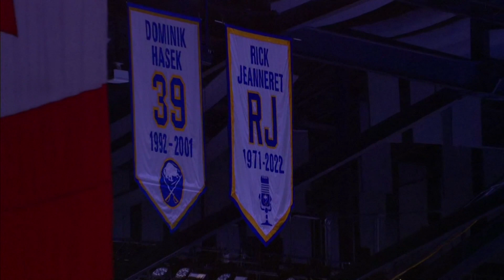Rick Jeanneret Pays Tribute To Former Buffalo Sabres Goaltender Ryan Miller On Induction Night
Legendary Sabres broadcaster Rick Jeanneret pays tribute to Buffalo Sabres goaltender Ryan Miller at his Buffalo Sabres Hall of Fame Induction and Jersey Retirement Ceremony in Buffalo, New York on January 19, 2023.